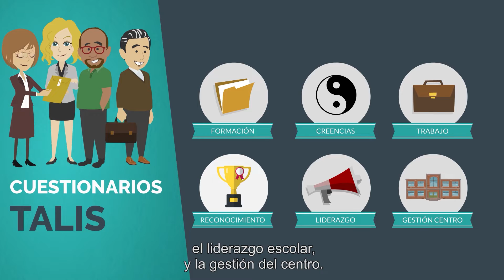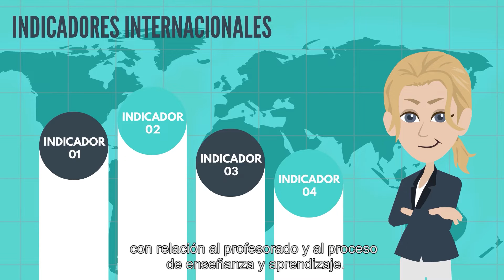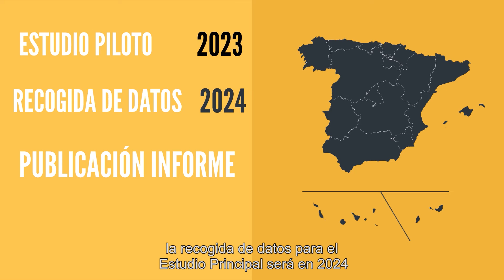Vídeo sobre el Estudio Internacional de Enseñanza y Aprendizaje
El estudio TALIS está coordinado internacionalmente por la OCDE. En España lo coordina el Instituto Nacional de Evaluación Educativa (INEE), del MEyFP, en colaboración con las comunidades y ciudades autónomas. TALIS recoge la opinión de docentes y equipos directivos a través de una serie de cuestionarios relacionados con diversos aspectos como: la formación docente que han recibido, sus creencias y prácticas docentes, la evaluación de su trabajo, la retroalimentación y el reconocimiento que reciben, el liderazgo escolar, y la gestión del centro.